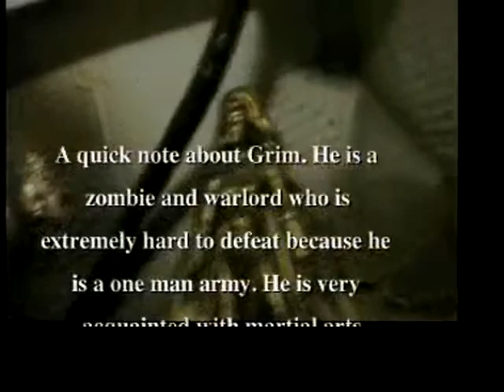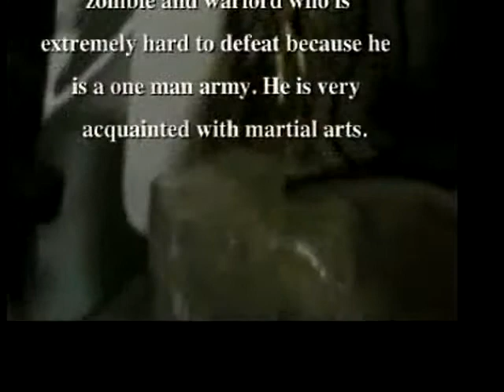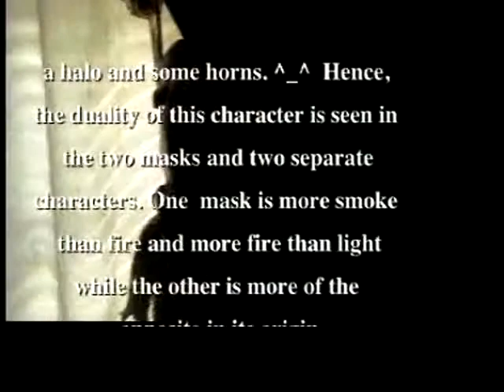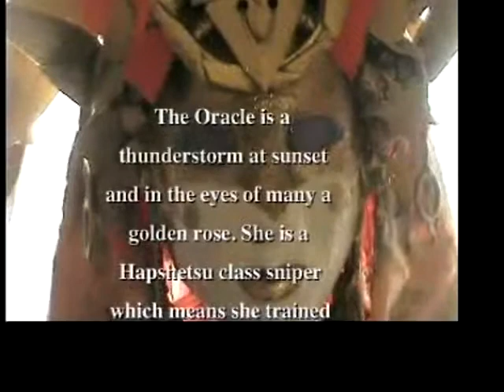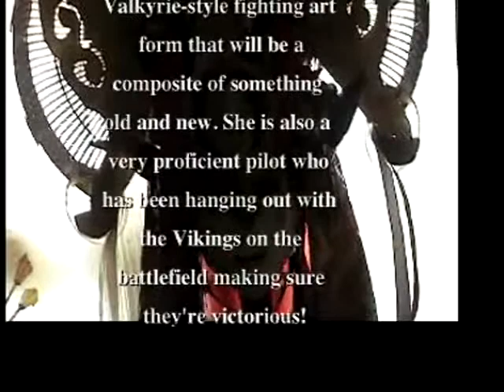Nathan Zen Sapien's Workshop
Some masks in my apartment.